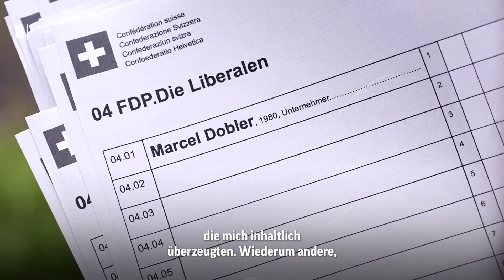Wer erobert den Wahlzettel von Adela? | «Adela, bitte wähl mich!» | Folge 6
Wer hat Wahlmuffel Adela Smajic überzeugt? Im Finale stehen Tamara Funiciello (SP), Marcel Dobler (FDP), Diana Gutjahr (SVP) und Simon Stadler (Mitte). Nur jemand kriegt den Wahlzettel von Adela. Das grosse Finale der neuen Blick-TV-Show «Adela, bitte wähl mich».